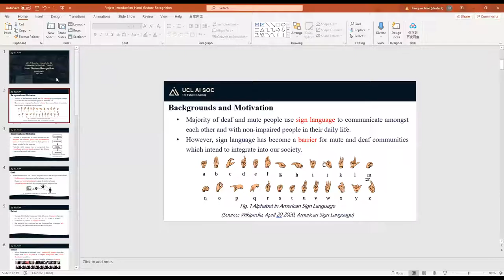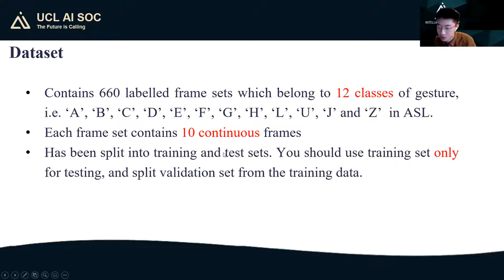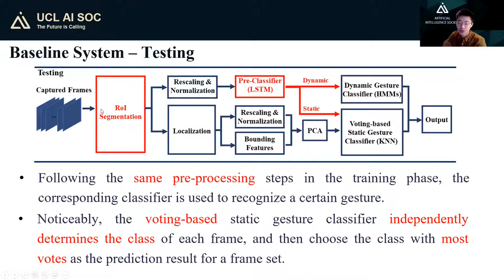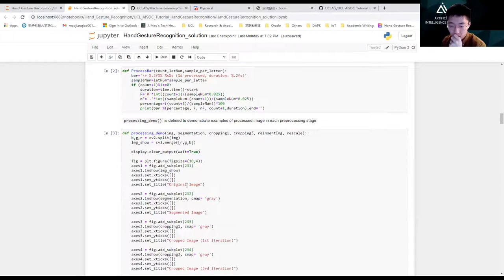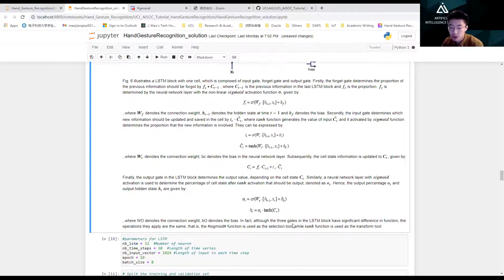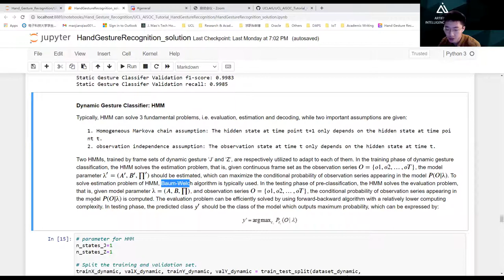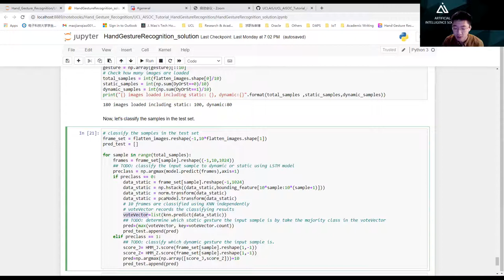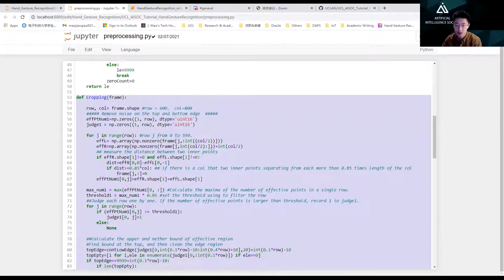ML Turorial 5 - Hands-on Project: Hand Gesture Recognition System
This project aims to design a real-time vision-based hand gesture recognition system with machine learning techniques, which potentially makes deaf-and-mute people life easier. In practice, signs are always continuously spelt words mixing both dynamic and static gestures, so the wanted recognition system should be able to recognize both dynamic and static gestures in ASL with promising accuracy.